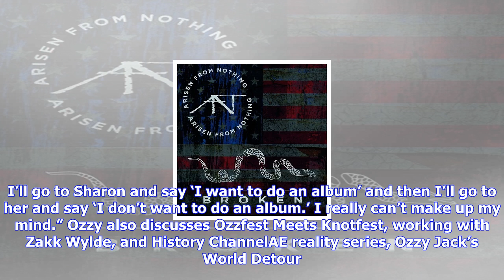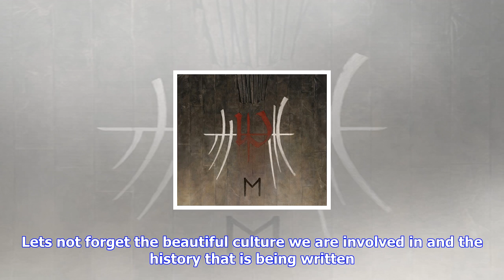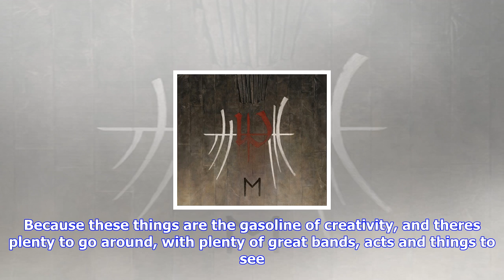Breaking News | Ozzy osbourne on whether to release a new album or single tracks - “i really can’t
Ozzy osbourne on whether to release a new album or single tracks - “i really can’t make up my mind”

“I was working on a solo album and had four or five ideas,” Ozzy Osbourne tells San Bernardino Count...